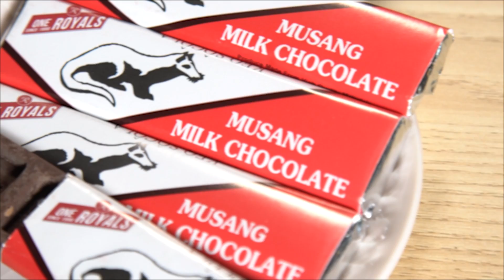Người nước ngoài "từ chối thẳng thừng" những món ăn tuổi thơ của VN? | Amazing Vietnamese Foods #44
Những món ăn "kinh điển" của thế hệ 8x, 9x liệu sẽ nhận được phản ứng như thế nào của người nước ngoài? Cùng đón xem để biết nhé!
Đón xem Series Amazing Vietnamese Foods được phát sóng lúc 20:30 Thứ 6 trên Fanpage DIEN QUAN Entertainment/ Giải trí
©️ Nội dung được thuộc bản quyền của Điền Quân Group
©️ The copyright of this video belongs to Dien Quan Group